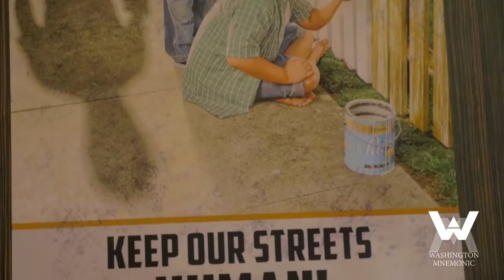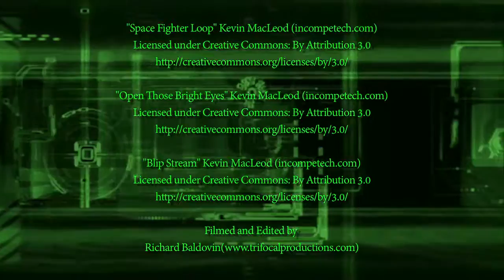New York Comic Con 2015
Filming at New York ComicCon is always a fascinating experience. All of the nerd cultures in New York is squeezed into one location at the Javits Center for 3 days and end up creating such a dichotomy of styles & colors. Every year I work with Washington Mnemonic at the event to record the experience, as well as conduct interviews with representatives from several companies, such as Weta Workshop.